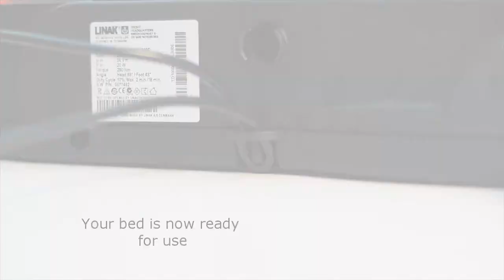LINAK TD1 280 SMPS cable relief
How to use the cable relief on LINAK's TD1 280 SMPS motor system?
Learn how to avoid that the cable plug is pulled out of the TD1 280 SMPS which may lead to a malfunction or damage the plug and PCB.